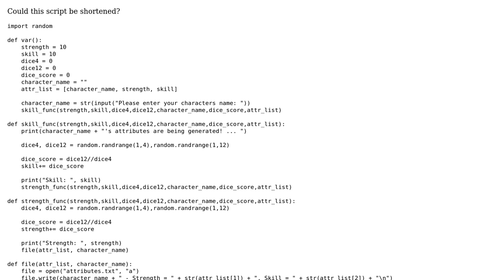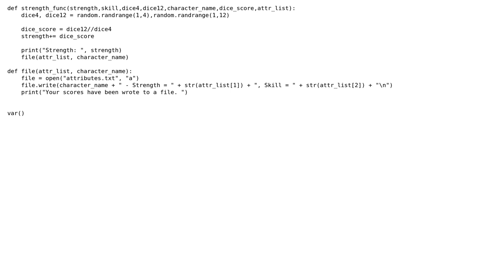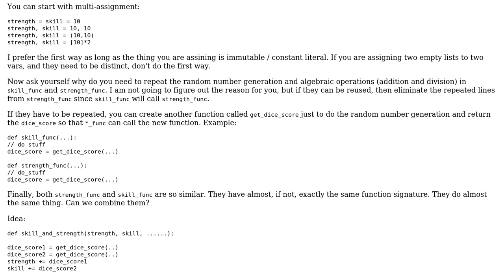Code Review: Dice game in Python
With thanks & praise to God, and with thanks to the many people who have made this project possible! | Content (except music & images) licensed under CC BY-SA | Music | Images & others | With thanks to user Ryan Harper user CppLearner user 200_success and the Stack Exchange Network Trademarks are property of their respective owners. You are responsible for your own actions.